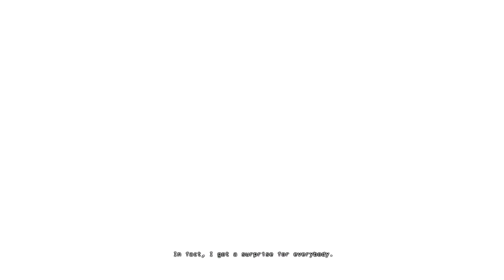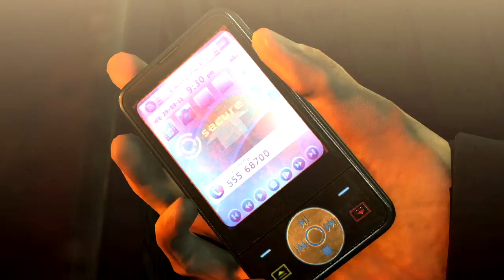[Hitman: Absolution] Easy Way Out - Hard - #45 - Walkthrough from the Beginning to the End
New Challenge: Easy Way Out

The challenge is to go through the missions with an easy and repeatable way. It is not a speed run, so i may wait sometimes to made thing easier, but i will try a faster way if it is also easy to execute.

This is a Walkthrough from the Beginning to the End.

It is in Hard difficulty.